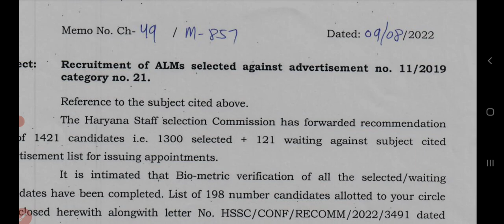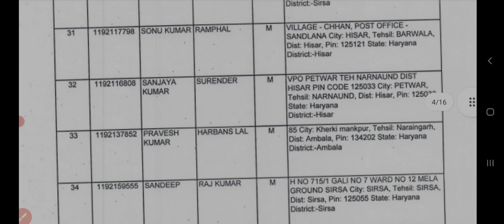Hssc Alm Joining update Alm appointment latter notice Alm Ambala Notice Assistant lineman joining